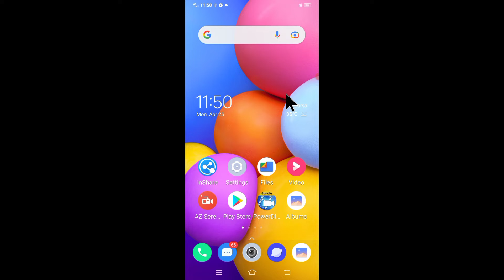vivo phone me call waiting band/off kaise kare।। how to turn off/disable call waiting in vivo phone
is video me bataya gaya hai friends ki vivo mobile me call waiting setting ko band kaise kiya jata hai